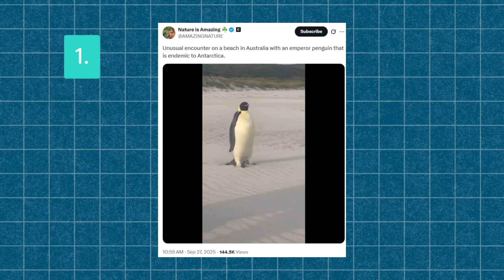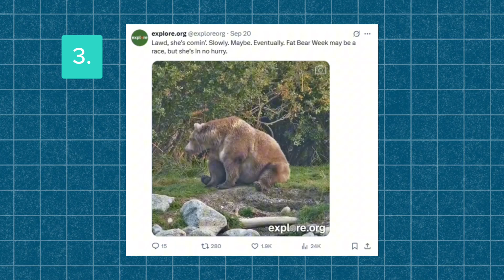Two Truths and AI: Which animal is fake?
Let's play Two Truths and AI! In this series, we put viral AI content to the test. In today’s episode, we’re looking at three animal posts that blew up online. Two are real, and one is completely AI-generated. Can you spot the fake?

Two Truths and AI is a new series designed to help students sharpen their critical thinking skills around artificial intelligence. Each episode makes AI literacy engaging, interactive and perfect for classroom discussion.

📚 More classroom resources from NLP
 Want more news, media and AI literacy content for your lessons? We've got you covered:

👉 Teaching About AI hub
 Find free tools to teach about AI and the critical-thinking skills students need to thoughtfully navigate this technology:

👉 Daily Do Now Slides
 Get premade “Do Now” activities to kick off class discussions and boost engagement, including ones focused on AI:

👉 Checkology: Introduction to Algorithms
 Bring algorithms and generative AI to life with the newly revamped “Introduction to Algorithms” interactive lesson:

💬 Find even more free resources, posters, quizzes and classroom activities at newslit.org
📅 New episodes of Two Truths and AI drop most Fridays!